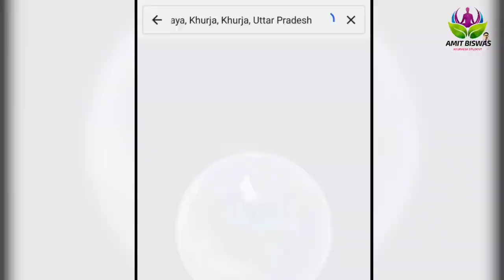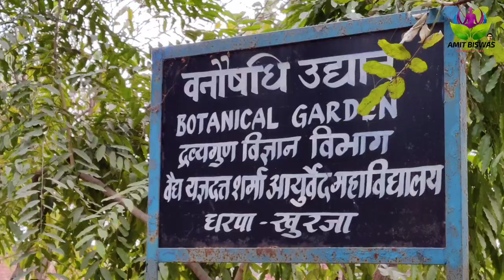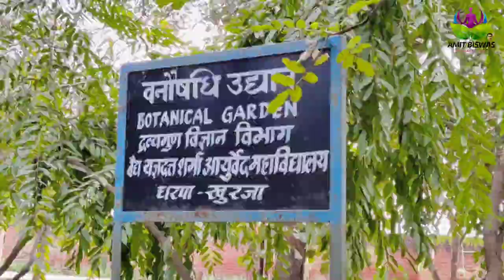Campus Tour Of Vaidya yagya dutt sharma ayurvedic Mahavidyalaya khurja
College Tour Of VYDSAM Khurja | Full Campus Tour |All About Hospital College Hostel Mess Gym |

Hi,
Myself Amit Biswas & I am Pursuing BAMS & PROUD TO be💪

Mai is video me apne bams College ka full campus Tour dikhaya hu...Agar aap Is College me Admission lena chah rhe ho frr aap ke liye benefits hoga. To dekhiye pura video 💥💥

Amit Biswas...